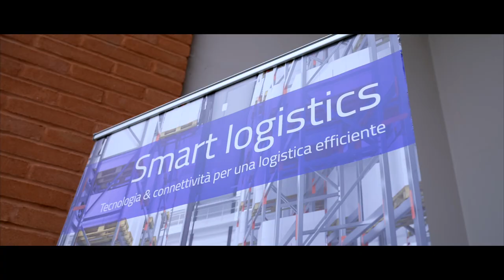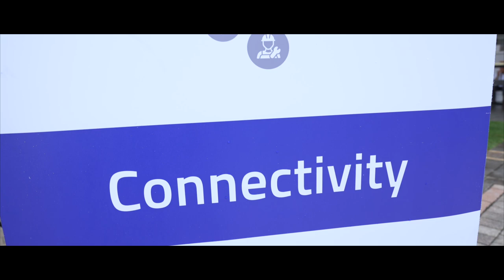SMART LOGISTICS - Tecnologia & connettività per una logistica efficiente